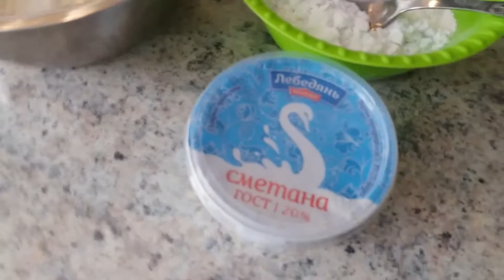PEMPEK ADAAN TANPA IKAN / PEMPEK ADAAN WITHOUT FISH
Video Taken: Tuesday, May 18, 2021